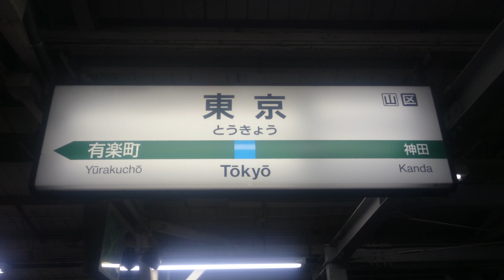❤🚉仕事で疲れた妻の宏美に送る💕東京駅6番線京浜東北線発車メロディ🎵です💕